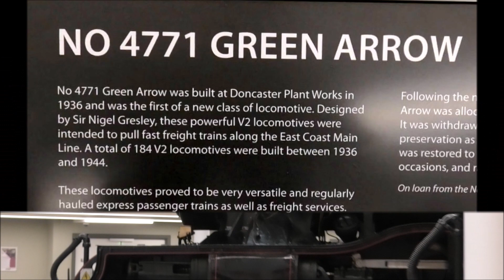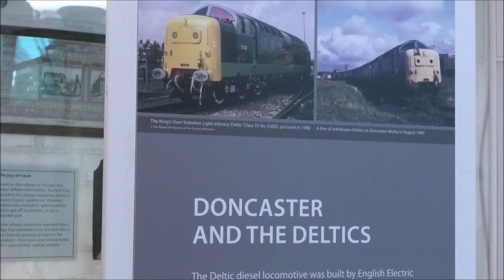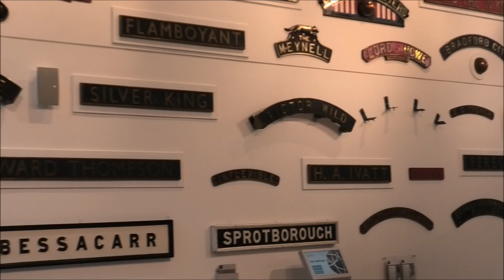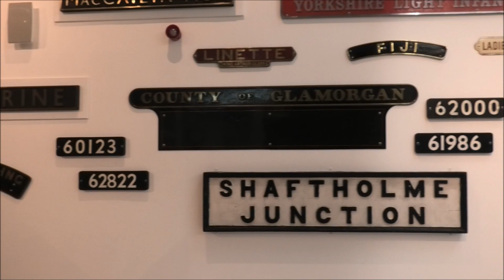INTERESTING !! A look around Doncaster Rail Heritage Museum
A look around Doncaster Rail Heritage Museum.
Located at the Danum Gallery, Library and Museum, a 10 minute walk from Doncaster station.
The 2 main exhibits being 4771 Green Arrow and Ivatt 4-4-2 Atlantic, No 251.
Also a great collection of railway artefacts.
I visited here on 28th October 2023